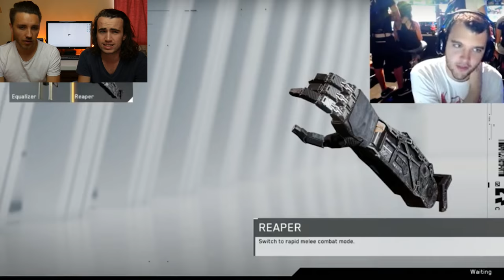EXPLODING THROWING KNIFE CONFIRMED! Infinite Warfare Bio Spike Explained (Multiplayer Gameplay)